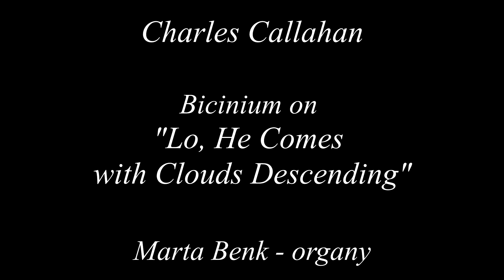Charles Callahan - Bicinium on "Lo, He Comes with Clouds Descending"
852. LĄDZKA PREZENTACJA ORGANOWA
Charles Callahan - Bicinium on "Lo, He Comes with Clouds Descending" ze zbioru "Advent Music for Manuals" cz. 2
Nagranie zarejestrowane w kościele w Lądzie 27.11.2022 r.
Nagranie LIVE
Marta Benk - organy
Charles Callahan - Bicinium on "Lo, He Comes with Clouds Descending" from the collection "Advent Music for Manuals" set 2
Recording recorded in the church in Ląd (Poland) on 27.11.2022
LIVE recording
Marta Benk - organ
LĄD ORGELPRÄSENTATION Nr. 852
Charles Callahan - Bicinium on "Lo, He Comes with Clouds Descending" aus der Sammlung "Advent Music for Manuals" Teil 2
Aufgenommen in der Kirche in Ląd am 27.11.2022
LIVE-Aufnahme
Marta Benk - Orgel
PRESENTATION DE L'ORGUE LĄD N° 852
Charles Callahan - Bicinium on "Lo, He Comes with Clouds Descending" de la collection "Advent Music for Manuals" part 2
Enregistré dans l'église de Ląd le 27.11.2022
Enregistrement en direct